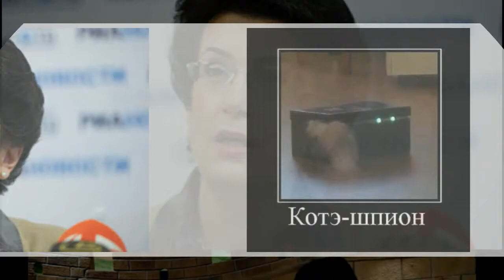Планы ГРУ, ЦРУ и других Майский Жук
Планы ГРУ, ЦРУ и других

  organ & guitar & synthesizer
 Покаяться, а не "санкционировать"!
 А всех ли этим можно контролировать?
Дурдом! Они  вновь разводят вокруг  "кланы".
А мы в ответ на них строим ответные планы!
Они строят запасные планы к своим запасным.
И уже не уверены, что в последних планах нет изъянов.
  guitar
 ASIO, ASIS, DIGO, СИС, МИ-6
 ЗЭТ,  КСРС, АСРА, ПИА, МОССАД
  guitar solo
И вот что происходит! Все планы летят к чертям.
ООН разбирает по частям! Дают волю словам, но не "когтям".
Есть не писанный закон - чаще всего решают мелочи,
Отроется "коробочка" для памяти! А вот и стрелочник!
А как им быть? Перестать строить планы на будущее?
Наслаждаться настоящим? Не устраивает то, что имеется!
  harmonica solo "Не устраивает"
Строить мрачные планы и стремиться их совершать.
По секрету  спланировать, молча, сопя. Свое гнуть, не оглашать!
  harmonica
 ФСРК, МСР,  ГДВБ,
  sax
 ГРУ, ЦРУ
  tutti

19 марта 2018 из альбома "Майский Жук - Подснежник" 2018